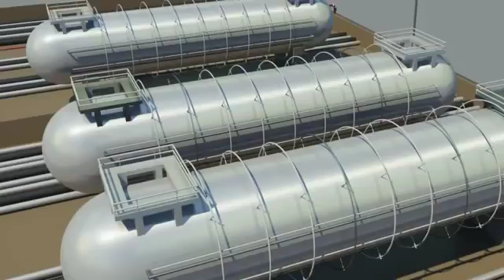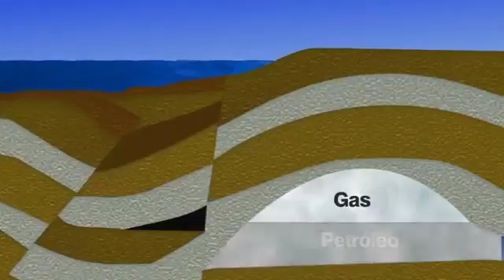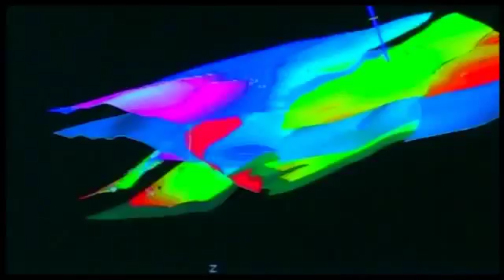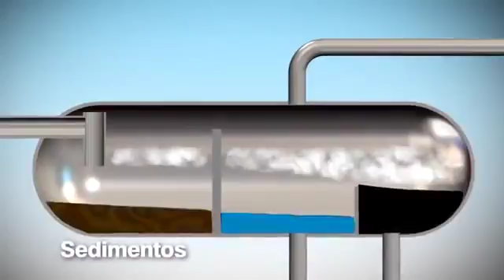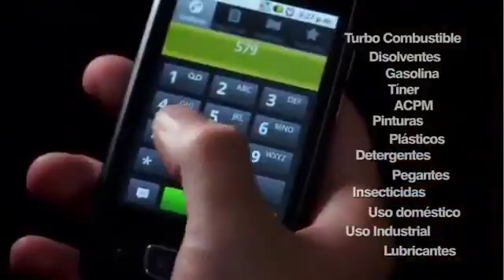Procesos en la industria del petróleo y gas